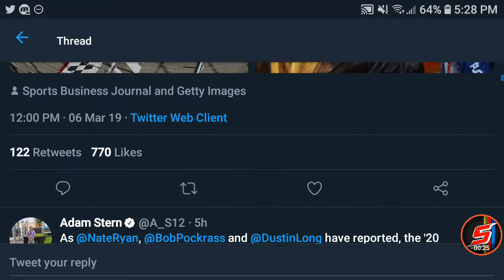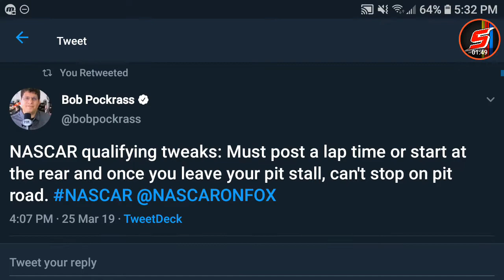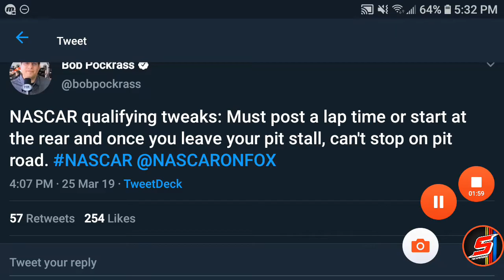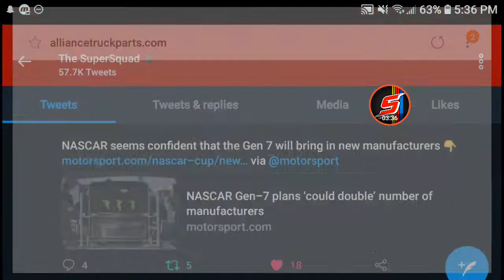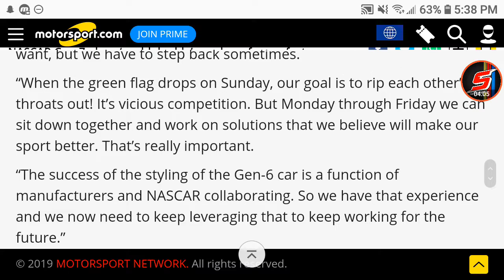Tons of New NASCAR News!!!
Hey what's up guys! Do you like NASCAR? If you do then this is the place for you! I do gameplays, stop motions, race reviews, paint scheme reveals, vlogs, memes, and more!!! Hope you enjoy the channel!